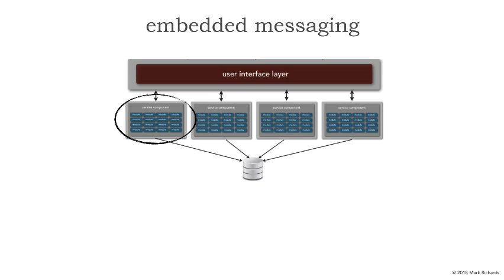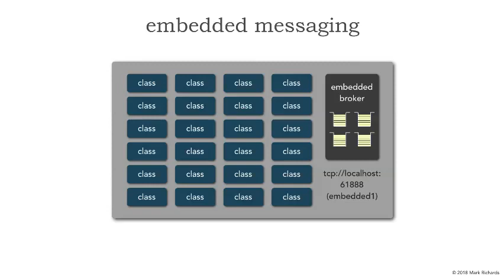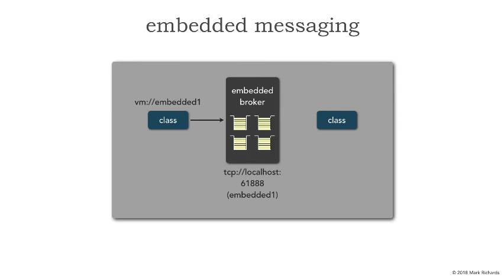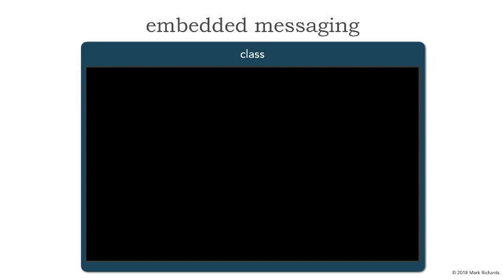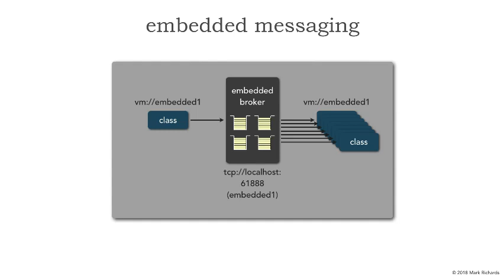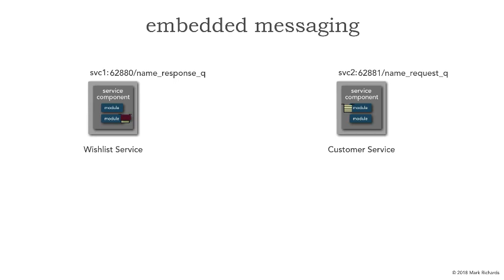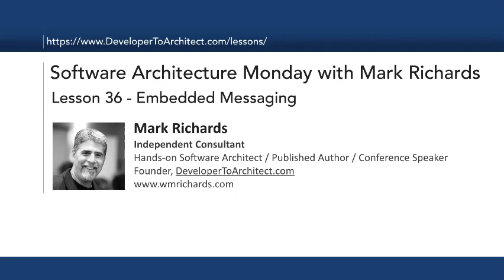Lesson 36 - Embedded Messaging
In this lesson Mark Richards combines both animations and source code to show how to embed a message broker (ActiveMQ) into your service or application. Embedding a message broker into your service or deployment unit helps eliminate bottlenecks and also provide for a broker less topology between services.